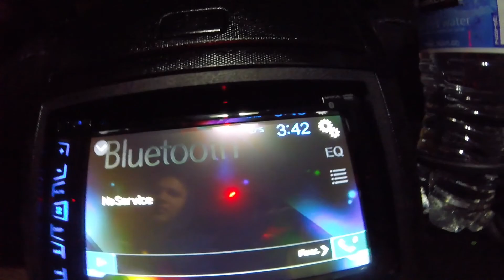Vlog 9 | Day in the life